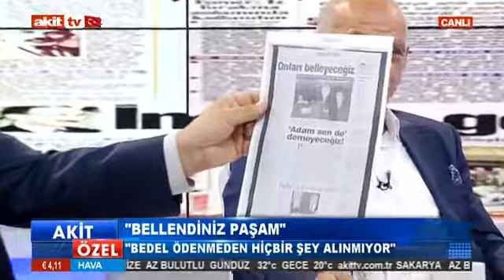Herkesin korktuğu dönemde Akit'ten " BELLENDİNİZ PAŞAM "